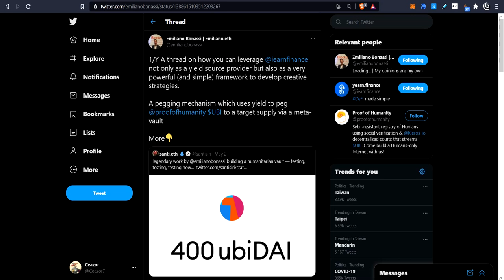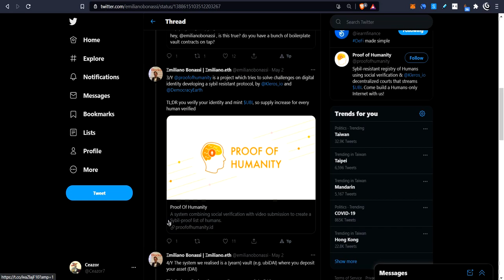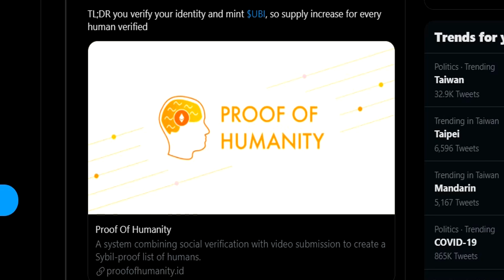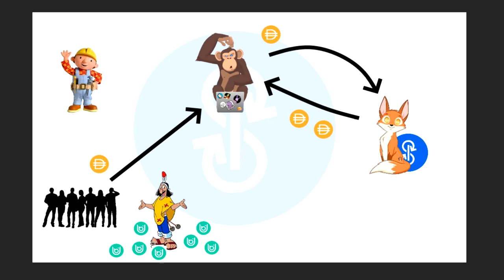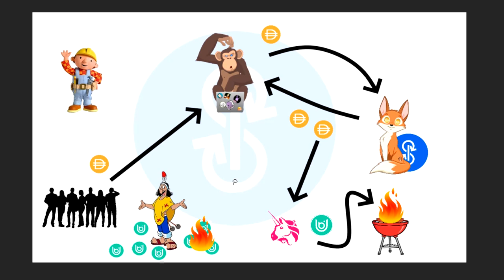YEARN Burns UBI Tokens - Pays UBI to do it!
RISKS of DeFi
Just read these 👇📚

BTC: 3QYBEEwf4ZTnYzD8Kpp9VuyTqcUk6RBoFx

It's where I started.

If you want to chat more with me you can find me most times in this telegram channel.
Chatting: ▶️ $ETH from Mainnet - 0xe523b9fda4e3a8afca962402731f633eb4ca8020
$ETH from Smart Contract on Mainnet - 0xc2e67c69fb4158efe20f4fe7a8806ada511df03a
$USDC from Mainnet - 0xc2e67c69fb4158efe20f4fe7a8806ada511df03a
$USDC from ARB - 0xc2e67c69fb4158efe20f4fe7a8806ada511df03a

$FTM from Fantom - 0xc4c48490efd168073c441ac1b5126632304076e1